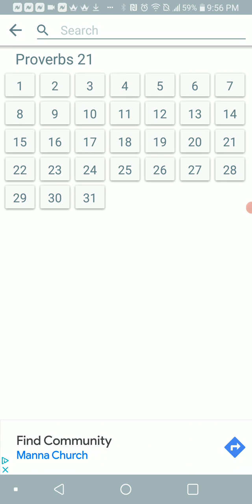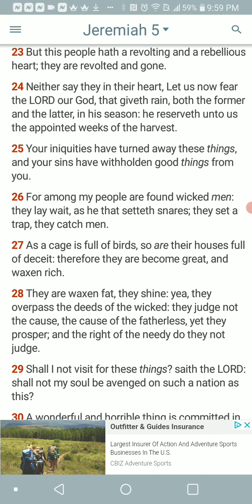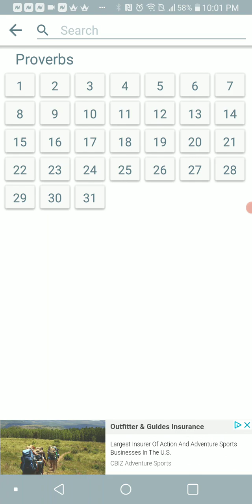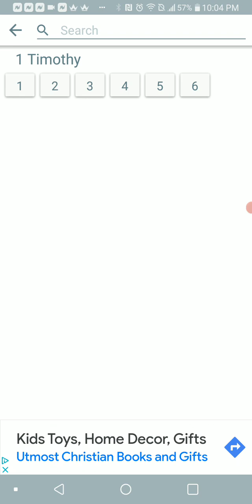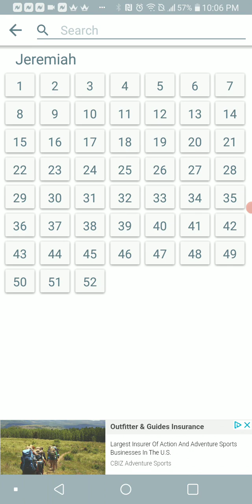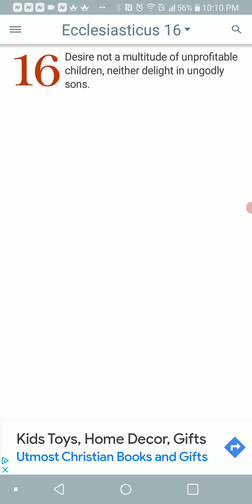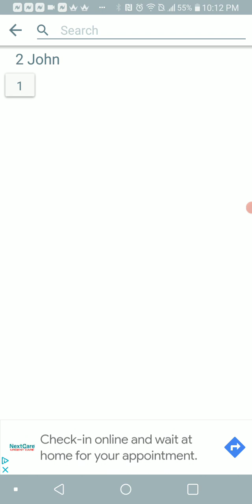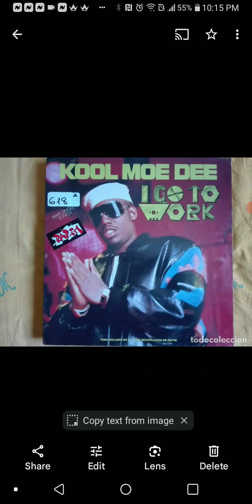Alot Of "How You Like Me Now" Israelites Popping Up...